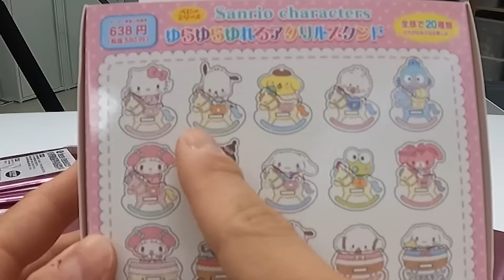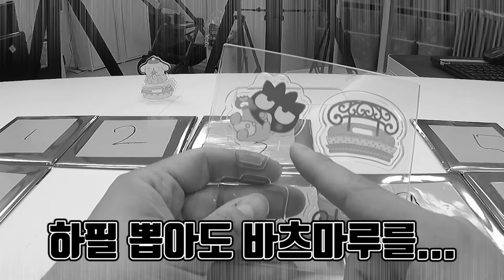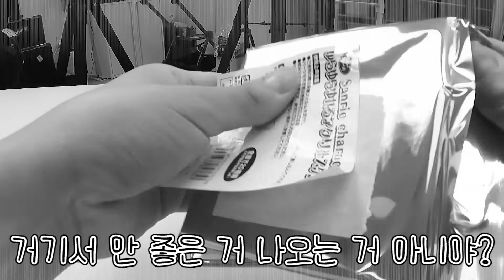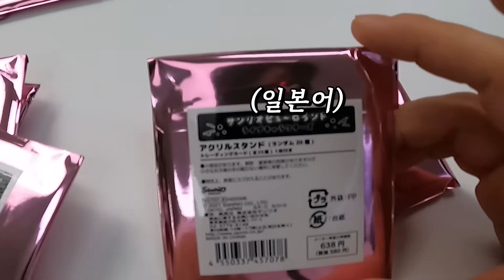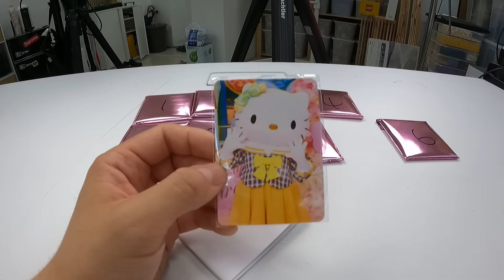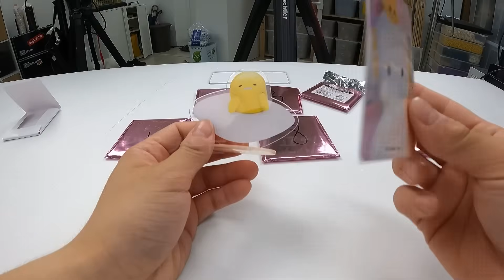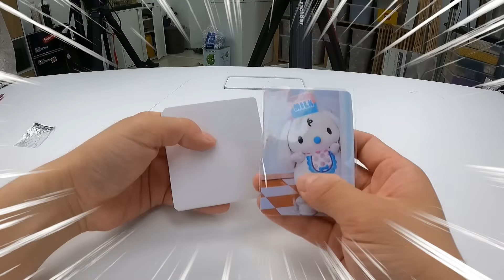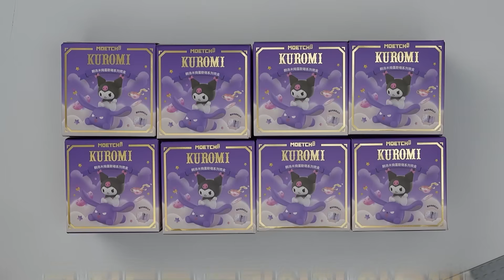아내가 산리오 아크릴 스탠드 1000개 사왔습니다 - 홍꾸커플